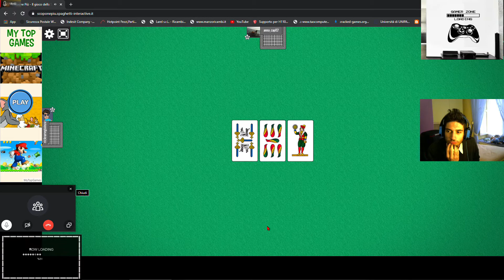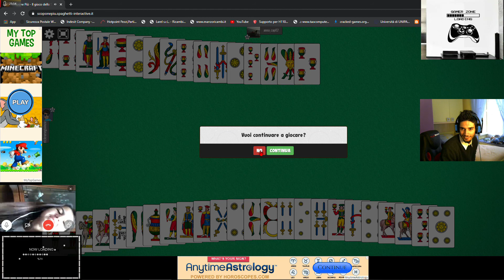Scopone Più La Rimonta Non Basta per vincere 20 21 #17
Gameplay Gamer Zone Loading Vi Da il Benvenuto sul Nuovissimo Canale Dedicato A Tutti i VideoGame Della Storia Non Mancate, Tante collaborazioni e Tante esclusive che potete vedere solo qui è tanti avversari da battere... Buona Visione Piccoli Gamer
Bentornati Ragazzi;
Sono io Gamer Zone loading che vi parla, come potete vedere il mio canale comprende un piccolo assortimento di Giochi dai più nuovi ai più vecchi.. Tutti i generi di consol veranno utilizzati.. I video rispecchiano i videogiochi 🎮 completi, dove manifesteranno tutta la loro avventura... I Gameplay non sono lunghissimi... Sono godibili potete vederli tutti.
Per contartarmi andate su Instagram @roberto_poli_99 qui potete dirmi che gioco desiderate.. Non lasciate il canale senza iscrivervi oppure senza nemmeno dare un occhiata troverete giochi di tutti i generi quindi non perdete nessun Gameplay...